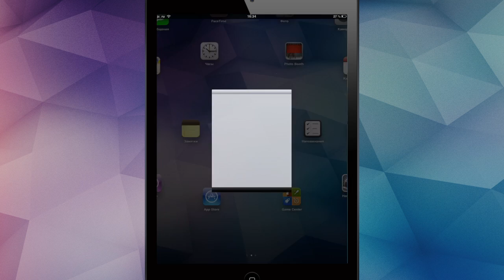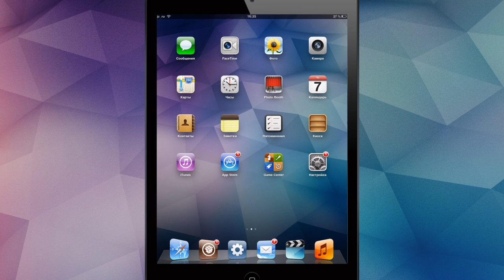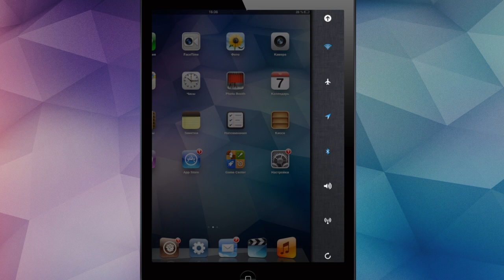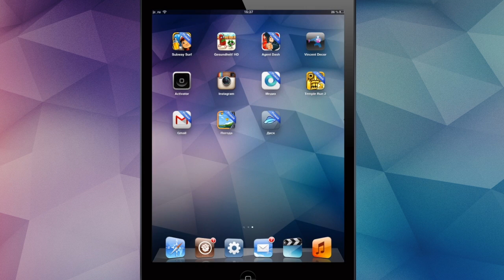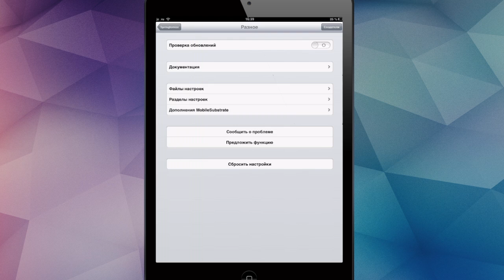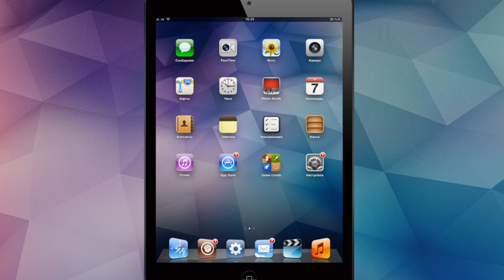Лучшие твики для iPad на iOS 6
Вчера мы с вами изучали подборку лучших твиков для джейлбрейкнутого iPhone 5, а сегодня наступила очередь старшего брата - iPad. Сразу же стоит заметить, что на данный момент количество твиков, оптимизированных под iOS 6 ничтожно мало - бОльшая часть из них просто вызывают респринг устройства, однако нам удалось выбрать 5, а точнее даже 6, твиков, которые сделают использование планшета Apple еще удобнее.